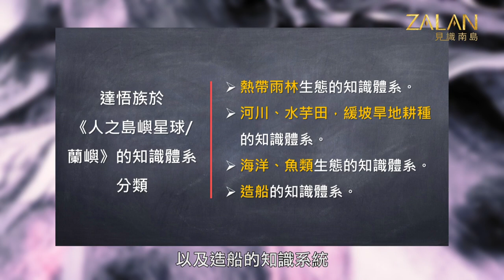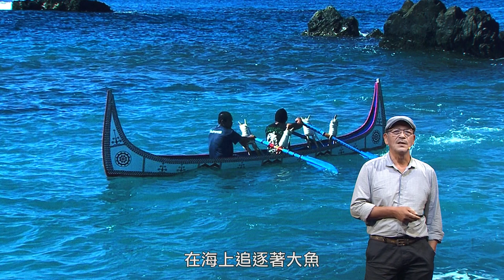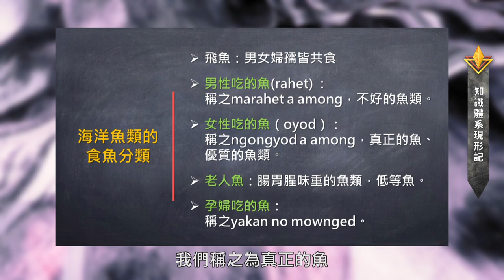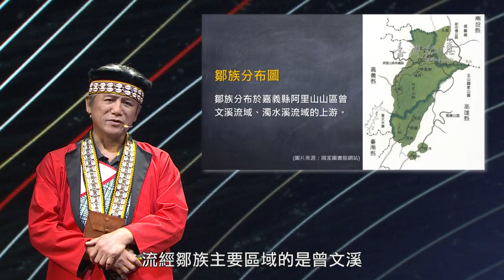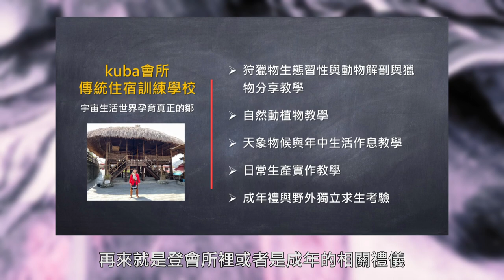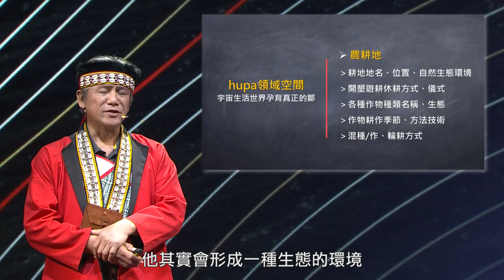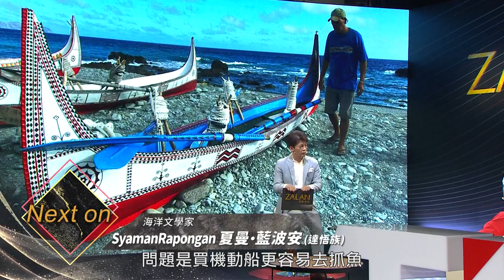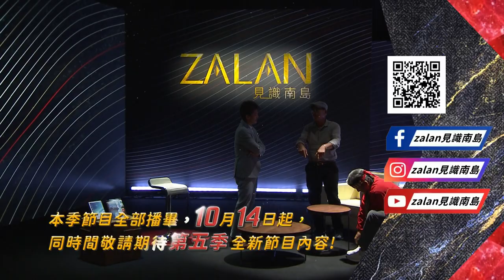【zalan見識南島S4】EP13🌍知識體系現形記—蘭嶼達悟族只將一年分為3個季節，知道跟哪一種生物的生態循環有關嗎！?｜主持人：謝哲青｜講者：夏曼‧藍波安、汪明輝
⚡《zalan見識南島》Youtube首播 每周五 22:00

🌍蘭嶼達悟族只將一年分為3個季節，知道跟哪一種生物的生態循環有關嗎！?
🌍達悟族豐富的海洋知識體系將食用魚類分為男人魚、女人魚、老人魚！?
🌍Kuba作為鄒族人生活、信仰與知識體系養成與運作的核心建築，知道男人在裡面被訓練那些能力與意識嗎！

🔆節目目標︰
🔆節目資訊︰
✅主持人
✅講者A：夏曼藍波安 Syaman Rapongan (達悟族) 海洋文學家
✨演講主題：達悟的漁獵星球
✅講者B：汪明輝 tibusungu ‘e vayayana (鄒族) 國立臺灣師範大學地理學系副教授兼原住民族研究發展中心主任
✨演講主題：真正的鄒 宇宙世界中的全人教育

00:36搶先看
01:47主持人引言—達悟族與鄒族特有的知識體系與內涵
04:10講者：海洋文學家 夏曼·蘭波安 Syaman Rapongan（達悟族）
          題目：達悟的漁獵星球
20:47講者：國立臺灣師範大學地理系 副教授 兼 原住民族研究發展中心 主任 汪明輝
          題目：真正的鄒宇宙世界的全人教育
39:24講座